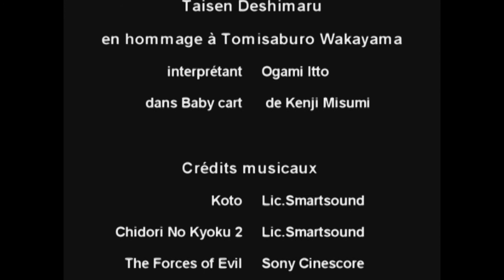Ange ou démon? La voie du sabre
Un samouraï prétend qu'il doit vaincre 100 hommes pour prouver sa force et son invincibilité. Il est presque au bout de sa quête.